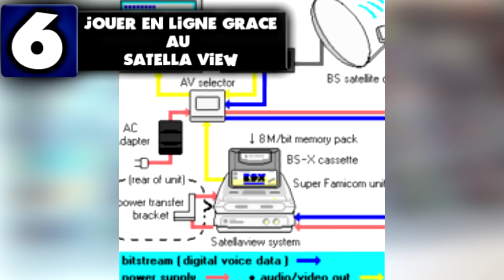8 TRUCS A SAVOIR SUR LA SUPER NINTENDO !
●1 J'aime sur la vidéo = 1 clic (et oui) :p
●1 Commentaire + 1 Partage = Plus de contenue!